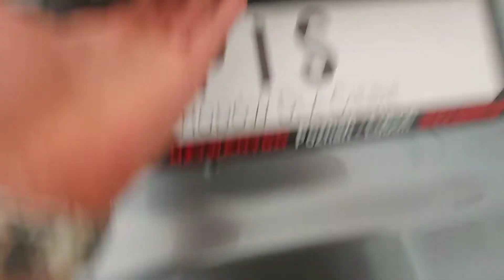Mitsubishi Asx 2016' 1.6 Benzyna 117 KM